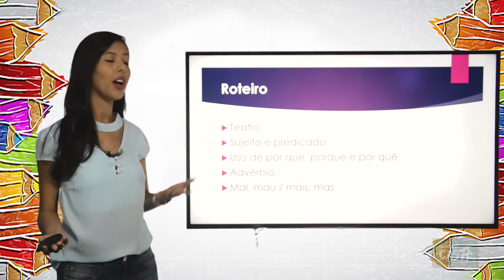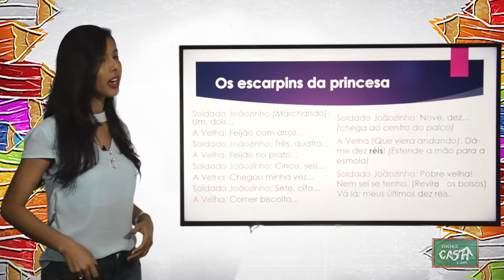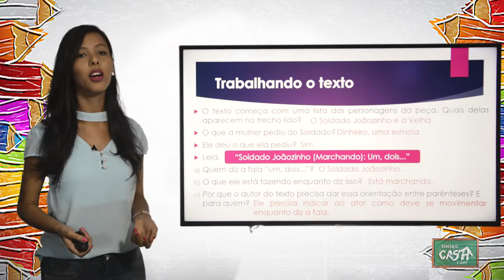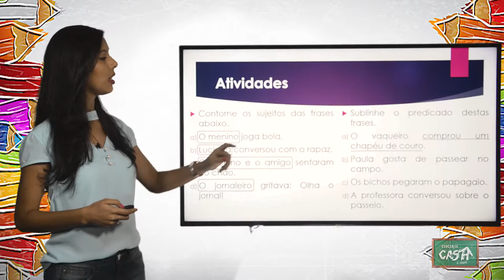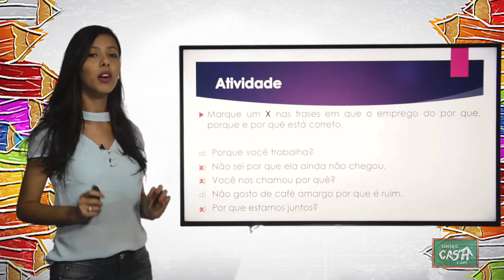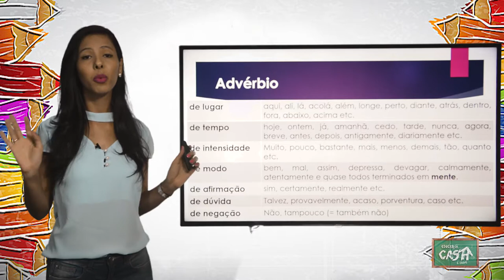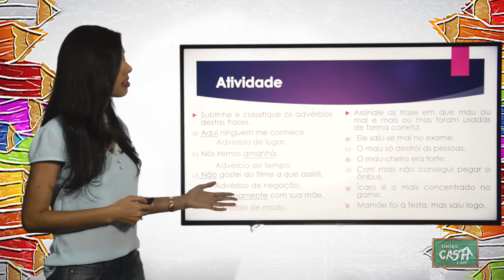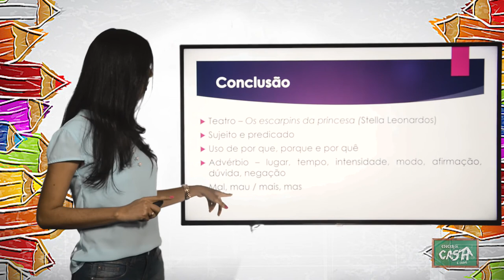4º ANO- III TRIMESTRE- PORTUGUÊS- AULA 5- TEATRO - SUJEITO E PREDICADO/ USO DOS PORQUES/ ADVÉRBIO